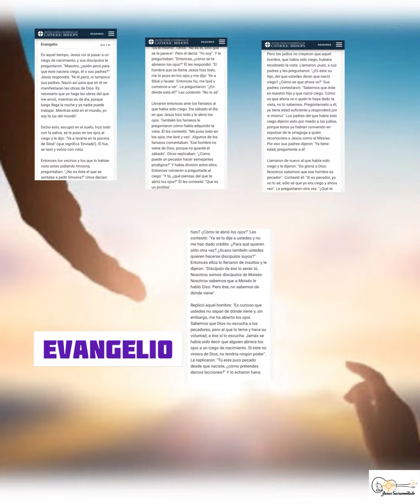ESQUEMA DE CANTOS IV CUARTO DOMINGO DE CUARESMA Links, letra y acordes ⬇️en descripción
IV DOMINGO CUARESMA

Entrada
Dios es fiel
Autor Alberto Taule

Salmo 22
El Señor es mi pastor
Música Michelle Comela

Honor y Gloria
Número # 01

Ofertorio
Padre bendito

Comunión
Lavaré mis ojos

Post comunión
Renuévanos Señor
Armida Grajeda/Tom Ratto

Salida
Perdon Oh Dios mio